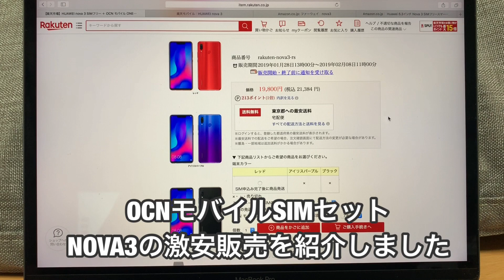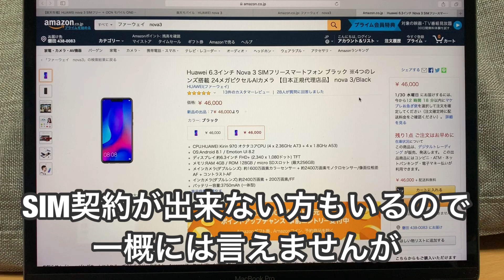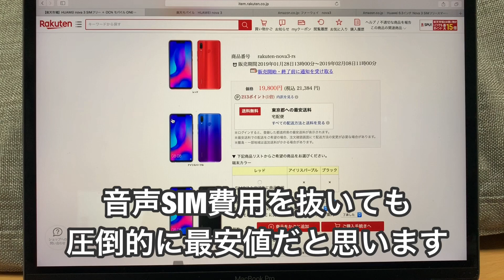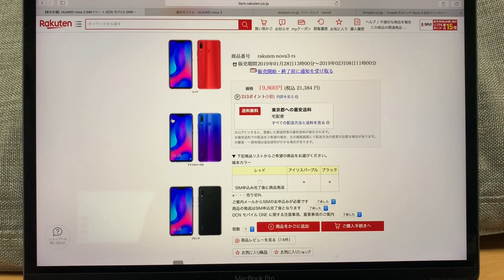速報【OCNモバイル】初日で2色完売‼Huawei nova3が19800円だぞ/安心の技適マーク有り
今回紹介した本体セット （HUAWEI nova 3）

・NTTコムストアー（楽天市場）
その他の端末セットも有ります

昨日OCNモバイルONEさんが、最近話題になっているコスパスマホ【UMIDIGIF1】潰し！？のHuawei NOVA3 19800円販売を開始したって動画を出したのですが…まさかの初日で2色が完売しました。

そんな訳で残った色は私と同じ【レッド】のみです。技適マークも取得しているHuawei NOVA3を私はおススメします‼SIMフリーの格安スマホを探している方は絶対検討の価値あり。品切れ注意ですよ。

OCN モバイル ONEでHUAWEI nova 3が最安購入できる件/格安SIM
音声SIM契約に掛かる費用なども紹介しています。